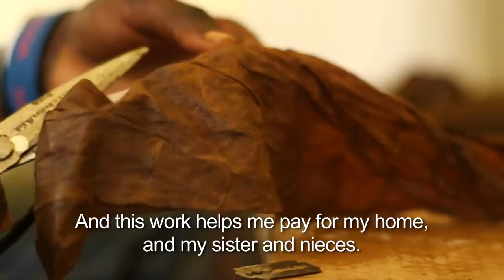Macy's Heart of Haiti - An Inspiring Story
Macy's has been creating sustainable economic opportunities in Haiti since the devastating earthquake that hit in January, 2010. Working with artisans in local villages like Jacmel, Croix-des-Bouquets, and Leogane, Heart of Haiti's items are unique to each of the regions. The pride and precision with which each artisan works, makes this product some of the most beautiful we've seen.